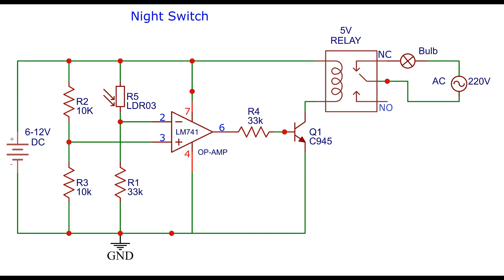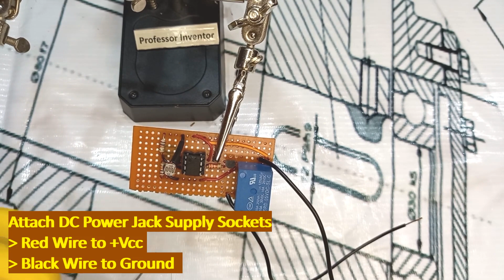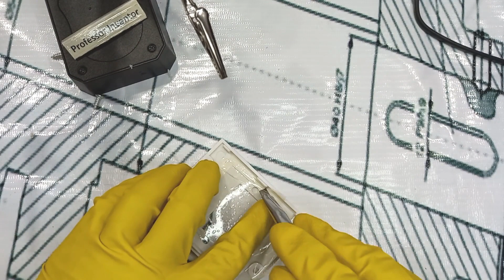How to Make Night Switch Sensor at Home || Automatic Night Switch || Professor Inventor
In this video I will explain you how to make a night switch sensor at home. You can use this night switch to ON/OFF any thing at night. But commonly it is used to ON street light at night.